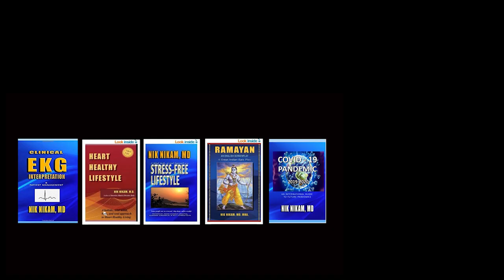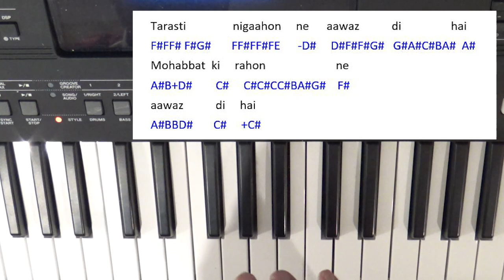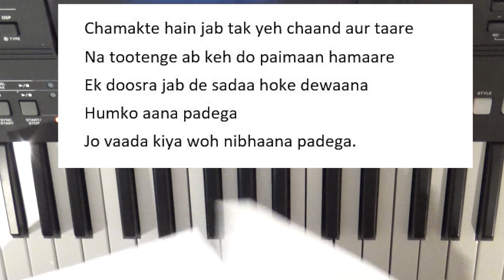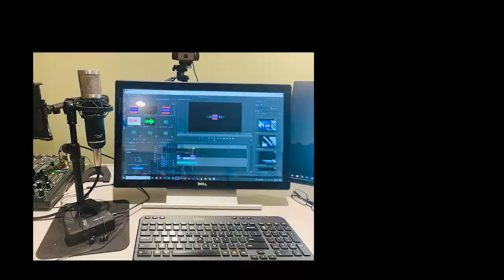Jo wada Kiya wo Rafi Western Piano Keyboard Notations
News Media, Health, Education, and Entertainment.
Current topics that are of interest to the community
Self-help, DIY, Review topics.

Community news Cardiology, heart health, public education, news, entertainment.